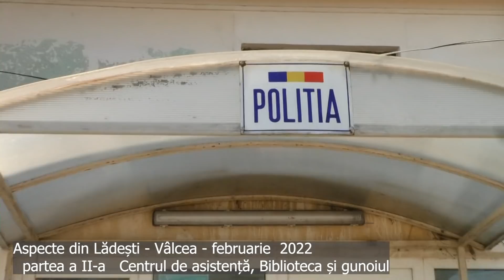Geană la Lădești cu Petre, Andrei și Viorel partea a II-a POLIȚIA LA BIBLIOTECA ȘI AZILUL